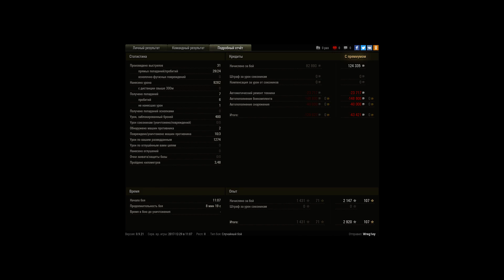9200 урона 50B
Игрок: Wreg1ey [G0LOD]
9200 урона 50B

В конце случилась печаль-беда(